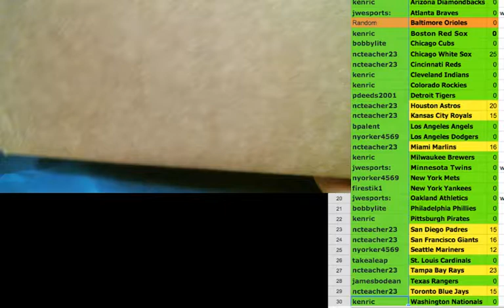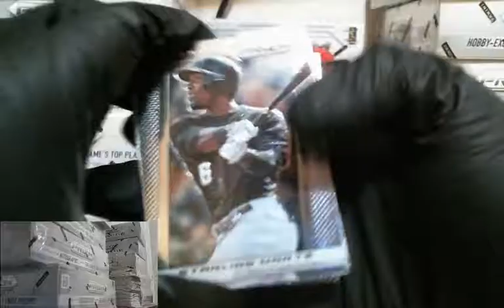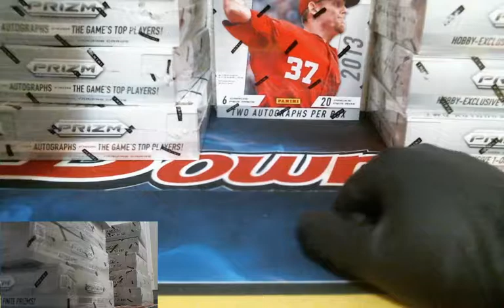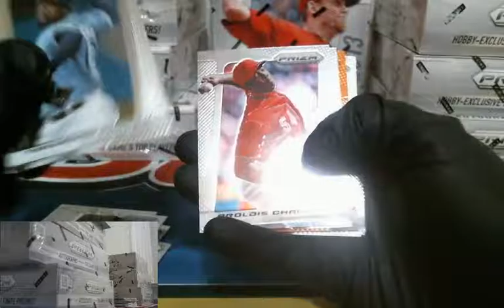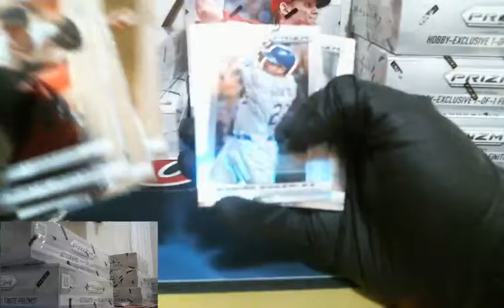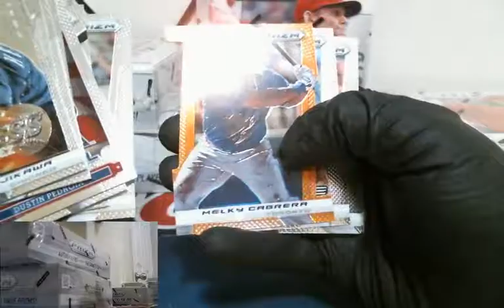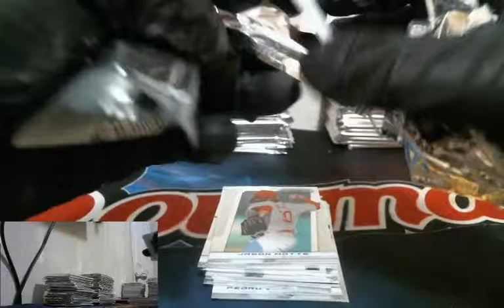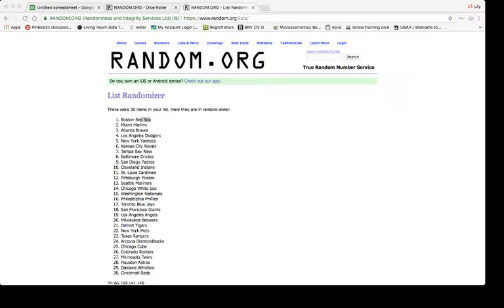2013 Panini Prizm Baseball case #1 PYT